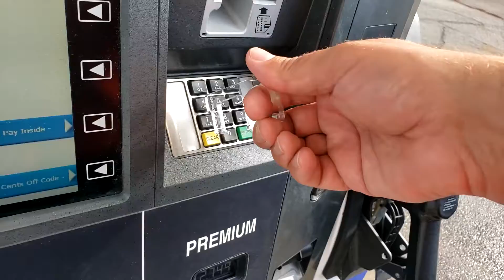OLEE Touchless Door Opener Ending Graphics